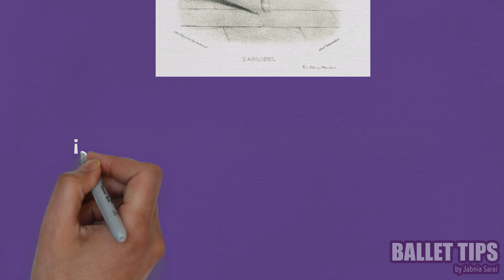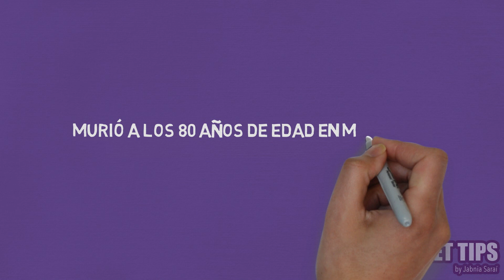🔥 MARIA TAGLIONI (La primera BAILARINA en Subirse en PUNTAS) | Madame Marie Taglioni (en 4 min)🔥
💖 Querida Familia de Ballet Tips, hoy les compartimos la bella historia de una gran bailarina ¡Maria Taglioni!
¡Esto lo debes saber si eres amante de la Danza y el Ballet!